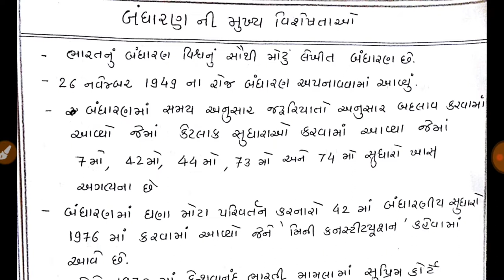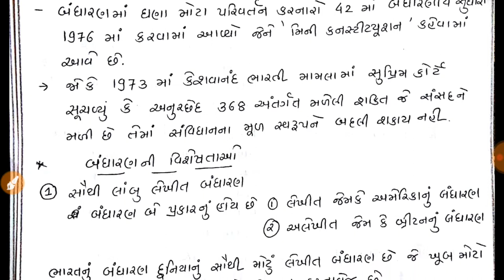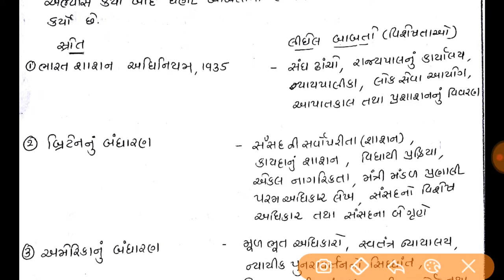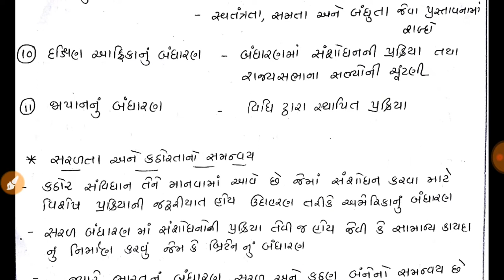ભારતના બંધારણની વિશેષતાઓ ભાગ - ૧ | For GPSC / UPSC / TET / CLEARK EXAM Bharatnu Bandharan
FOR GPSC / UPSC / TET / CLEARK, TALATI વગેરે જેવી સ્પર્ધનાત્મક પરીક્ષાઓ માટે ખુબ જ મહત્વનો વિષય ભારતનું બંધારણ. BHARAT BANDHARAN BY - CAREER ACADEMY YOUTUBE CHANNEL